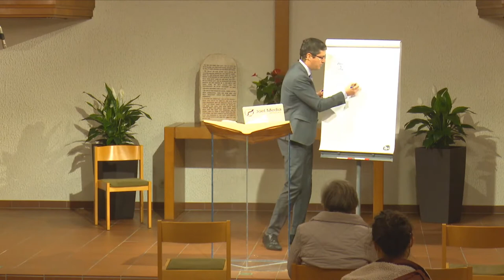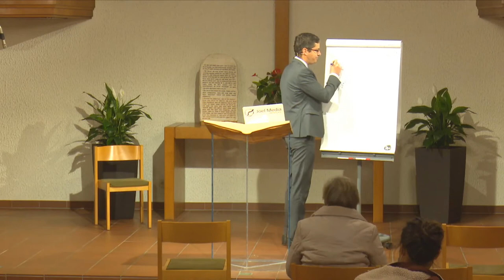Der Ersehnte: 172. „...und nehme sein Kreuz auf sich“